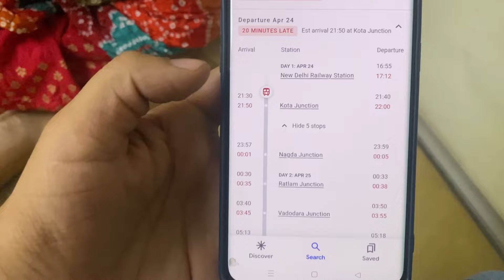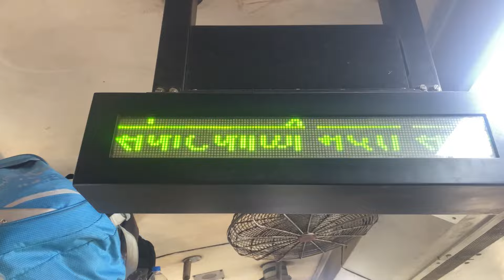Shaadi Ke Baad pehli baar Sasural || Train se kiya MUMBAI ka Safar 🧿🥰|| Negi vlogs